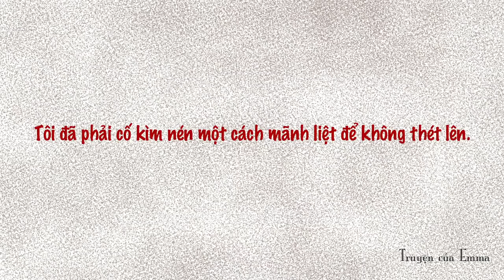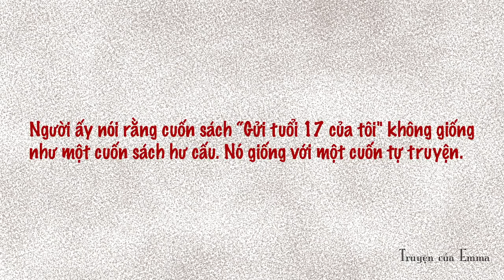CUỐN SÁCH BỊ NGUYỀN | Truyện ngắn